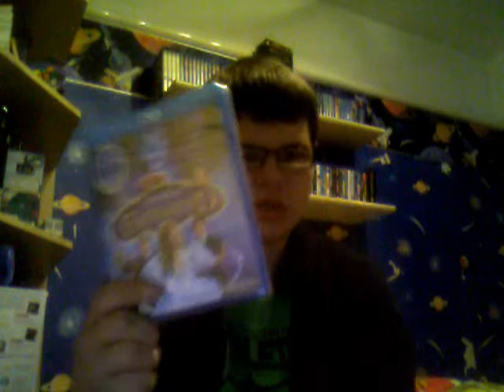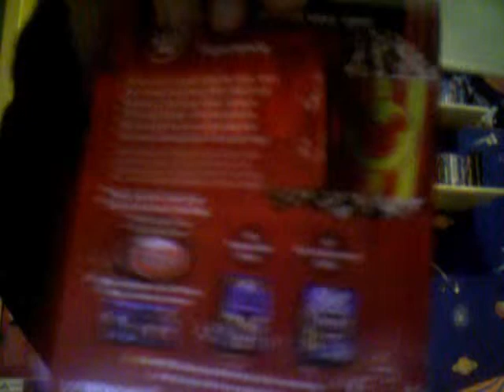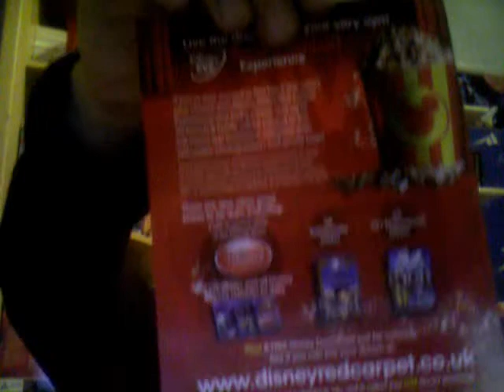Enchanted BLU-RAY Unboxing